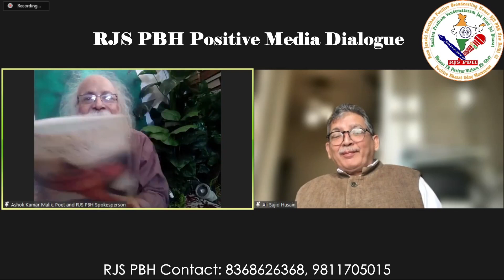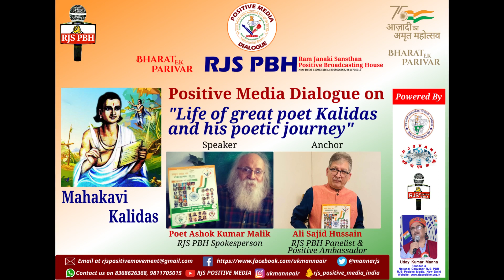महाकवि कालिदास: कवि अशोक कुमार मलिक से अली साज़िद हुसैन की सकारात्मक वार्ता RJS PBH-October 22,2023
RJS PBH POSITIVE MEDIA DIALOGUE